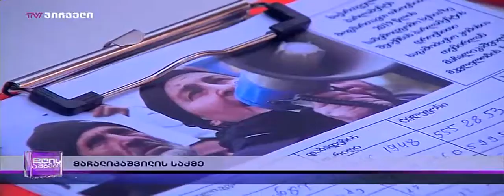თემირლან მაჩალიკაშვილის საქმე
EMC-ს იურისტი, ქეთი ჩუთლაშვილი, თემირლან მაჩალიკაშვილის საქმეზე: "ყველა ძირითადი საგამოძიებო მოქმედება უკვე ჩატარებულია. შესაბამისად, ჩვენთვის გაუგებარია რატომ ვერ იღებს პროკურატურა კონკრეტულ გადაწყვეტილებას საქმეზე და არ ადგენს კონკრეტული პირების სისხლის სამართლებრივ პასუხისმგებლობის საკითხს".